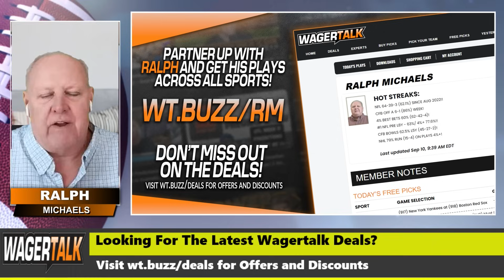College Football Kickoff Show - College Football Picks and Predictions {Week 11} - Part 4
If you are looking for college football picks and predictions for Week 11, we have you covered! Our panel of college football handicapping experts discuss the opening weekend from a sports betting perspective, sharing their picks and predictions vs. the current odds in Part 4 of this week's College Football Kick-Off Show!

Introduction 00:00
North Texas vs SMU 01:27
Air Force vs Hawaii 05:55
West Virginia vs Oklahoma 09:32
Arkansas vs Auburn 13:32
USC vs Oregon 17:05
Rice vs UTSA 20:25

North Texas Mean Green (6-4) at SMU Mustangs (5-5)
Where: Gerald J. Ford Stadium, Dallas, TX
Time: 12:00 PM ET
TV: ESPN+
Spread: SMU -7
Total: 54.5
History: SMU leads the all-time series 62-51-7. The Mustangs have won the last three meetings, including a 45-12 victory last season.
Interesting facts: North Texas is looking to win seven games in a season for the first time since 2017. SMU is looking to become bowl eligible for the third time in four seasons.

Air Force Falcons (7-3) at Hawaii Rainbow Warriors (3-7)
Where: Clarence T. C. Ching Athletic Complex, Honolulu, HI
TV: Spectrum Sports
Spread: Air Force -21
Total: 57.5
History: Air Force leads the all-time series 19-12. The Falcons have won the last five meetings, including a 38-27 victory last season.
Interesting facts: Air Force is looking to win eight games in a season for the third time in four seasons. Hawaii is looking to avoid losing their eighth straight game.

West Virginia Mountaineers (5-5) at Oklahoma Sooners (6-4)
Where: Gaylord Family - Oklahoma Memorial Stadium, Norman, OK
Time: 3:30 PM ET
TV: FOX
Spread: Oklahoma -10
Total: 63.5
History: West Virginia leads the all-time series 10-9. The Mountaineers have won the last two meetings, including a 23-20 victory last season.
Interesting facts: West Virginia is looking to become bowl eligible for the first time since 2018. Oklahoma is looking to win seven games in a season for the first time since 2020.

Arkansas Razorbacks (6-4) at Auburn Tigers (5-5)
Where: Jordan-Hare Stadium, Auburn, AL
TV: CBS
Spread: Auburn -3.5
Total: 54.5
History: Arkansas leads the all-time series 19-12. The Razorbacks have won the last two meetings, including a 24-10 victory last season.
Interesting facts: Arkansas is looking to win seven games in a season for the first time since 2011. Auburn is looking to become bowl eligible for the tenth straight season.

USC Trojans (8-2) at Oregon Ducks (9-1)
Where: Autzen Stadium, Eugene, OR
Time: 7:30 PM ET
TV: ABC
Spread: Oregon -4.5
Total: 69.5
History: Oregon leads the all-time series 68-34-1. The Ducks have won the last five meetings, including a 38-24 victory last season.
Interesting facts: USC is looking to win nine games in a season for the first time since 2017. Oregon is looking to win ten games in a season for the first time since 2014.

Rice Owls (5-5) at UTSA Roadrunners (8-2)
Where: Alamodome, San Antonio, TX
TV: ESPN+
Spread: UTSA -21
Total: 59.5
History: Rice leads the all-time series 19-10. The Owls have won the last two meetings, including a 34-17 victory last season.
Interesting facts: Rice is looking to become bowl eligible for the first time since 2014. UTSA is looking to win nine games in a season for the first time in school history.